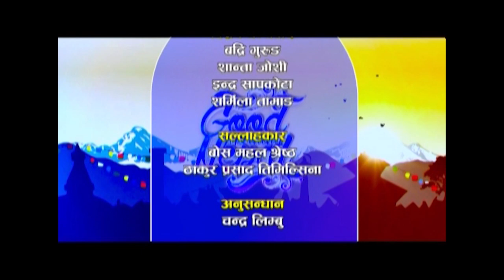Interveiw With Singer Hari B Raut By shobha Tripathi